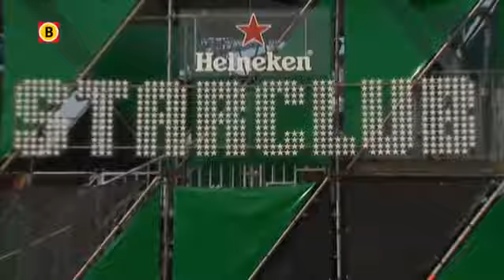Vooruitblik Paaspop 2012 - aflevering 1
Paaspop is op 7 en 8 april weer uitgebreid te volgen via Omroep Brabant. Aanstaande zaterdag en zondag is het festival vanaf 20.45 uur live te volgen op TV.